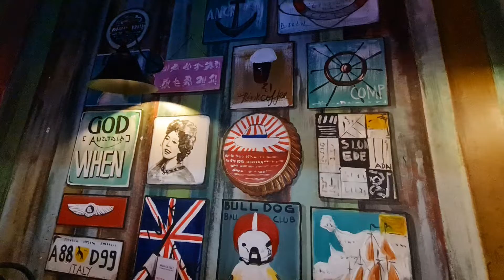any dẫn e đi đâu thế